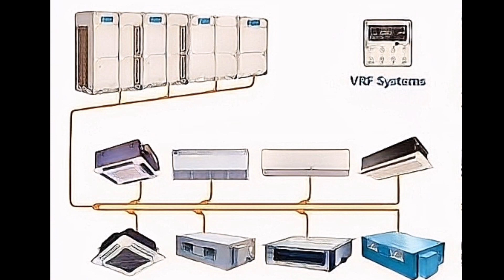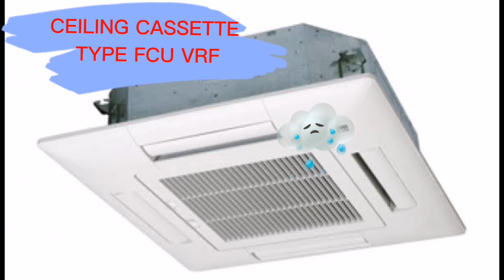Cassete AC ceiling Installation Mitsubishi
This is How to install Ceiling Cassette type aircon including Flaring, Soldering, wiring & piping